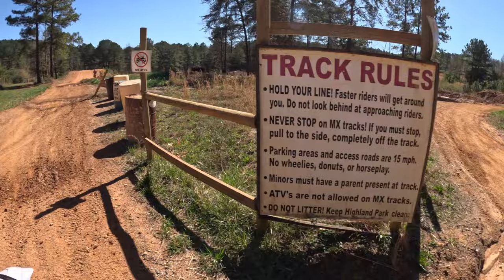YZ450F GOPRO HERO 11 HIGHLAND PARK MX1 TRACK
MX1 Track at highland park, this is the easier track but since it isn't prepped often it had a a lot of braking bumps and fun wise it wasn't good, luckily I had a better time at the mx2 track. This track was  also weathered ( Maybe I'm spoiled I grew up riding at Bremen Mx and king always did his best with the tracks and always made us happy) regardless we are happy we have a place to Ride.